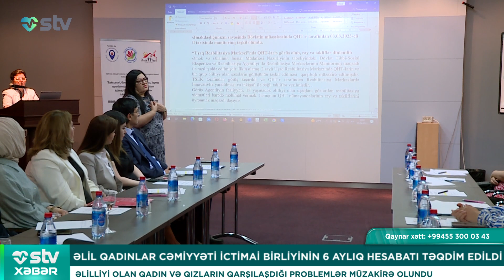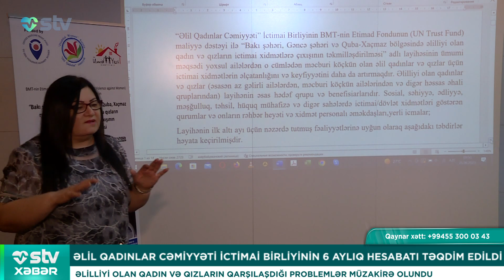ƏLİL QADINLAR CƏMİYYƏTİ İCTİMAİ BİRLİYİNİN 6 AYLIQ HESABATI TƏQDİM EDİLDİ - STV XƏBƏR